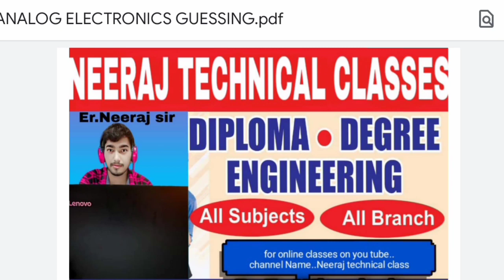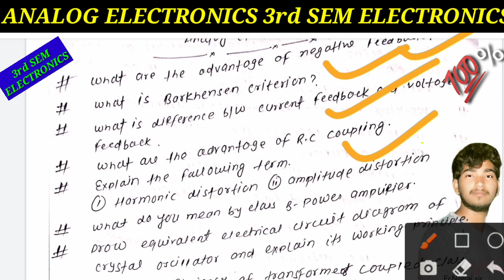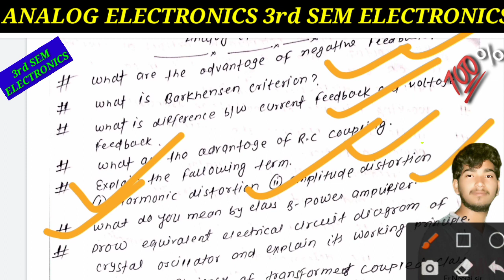|| ANALOG ELECTRONICS || 3rd SEM ELECTRONICS || 💯% CONFIRM || @neerajtechnicalclass4270 | NEERAJ SIR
💯% यही आ रहा है।
Sbte#biharpolytechnic#appliedmathematics#Neeraj technical class#
elctrical mechanical civil electronics neerajtechnicalclasses sbtebihar semester 3rd sem electrical#bihar#neeraj
civil neerajtechnicalclasses sbtebihar semester 3rd sem#civil#surveying#Harsh#_Harshsinghcivil#_3rdsemcivil#_civilthirdsemester#bihar#_Harshsir#civil#_surveying#engineering